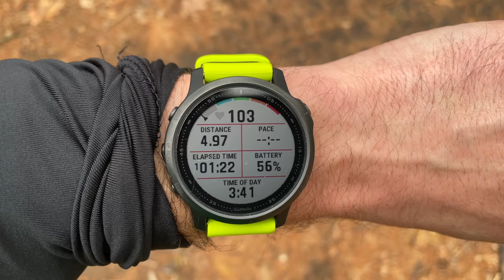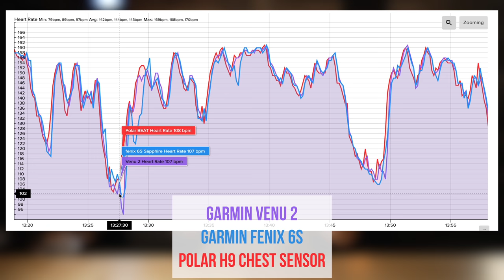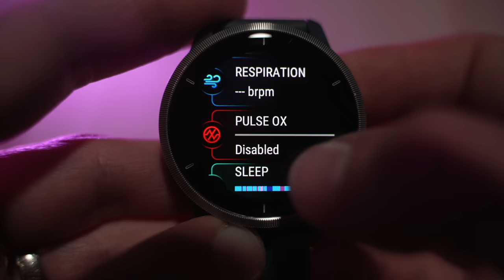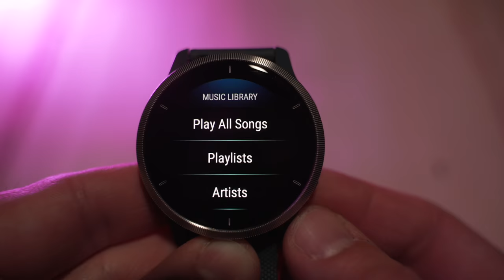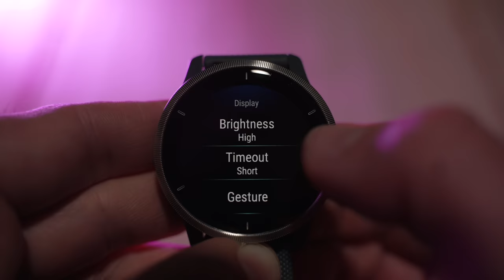Garmin Fenix 6s vs Venu 2 - Which one is right for you?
Chapters
00:00 - Intro
01:43 - Hardware Comparison
04:05 - Heart Rate Sensor Accuracy
04:39 - User Interface Comparison
05:44 - Smartwatch and Wellness Features
06:16 - Body Battery
06:37 - Music Storage
06:51 - GPS Accuracy
07:09 - Battery Life
08:26 - Power Modes
08:41 - Triathlon Mode
08:52 - Training Load / Status / Recovery Time
09:10 - Maps / Navigation
09:53 - Price
10:15 - Final thoughts - Who are these watches for?